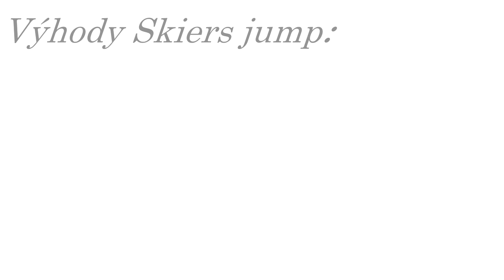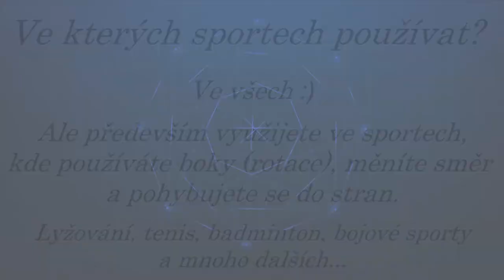X-Švihej triky - SKIERS JUMP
X-Švihej triky!
Pátý díl X-Švihej triků je zde a dnes - Skiers jump neboli lyžarský skok.
Jedna ze základních variací skákání snožmo! Pokud už ti přijde skákání snožmo na místě nuda, měl bys vyzkoušet právě toto. A chválíme Tě, že nikam nespěcháš :).
Benefity 🏆:
1️⃣ zlepšuje samotný odraz,
2️⃣ zrychlení pohybu a odrazu do stran,
3️⃣ rozvíjí načasování a rytmus skákání,
4⃣ zvyšuje flexibilitu nohou a boků.
🏋️‍♂️ Pro sportovce: skiers jump především využijete ve sportech, kde používáte boky, měníte směr a pohybujete se do stran (např. lyžování, tenis, badminton, bojové sporty a mnoho dalších - téměř všechny :) )
Proto šup šup a už skákej!